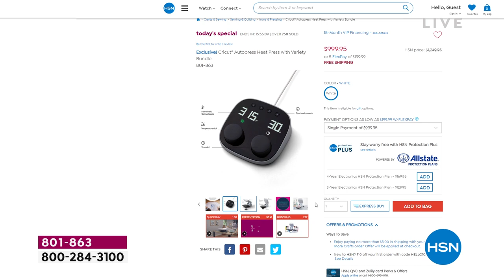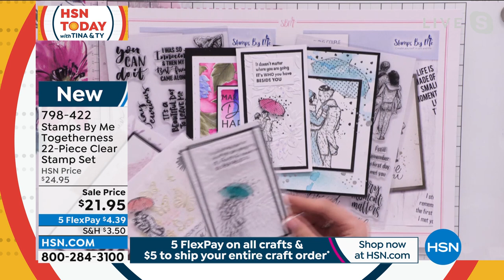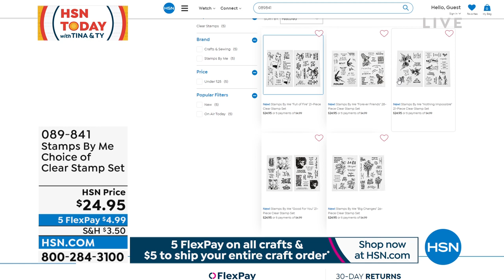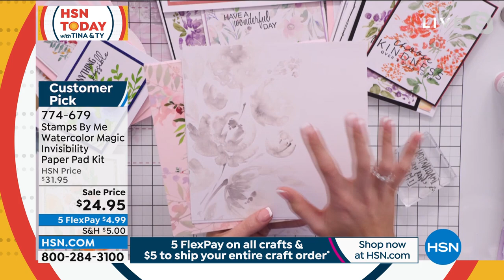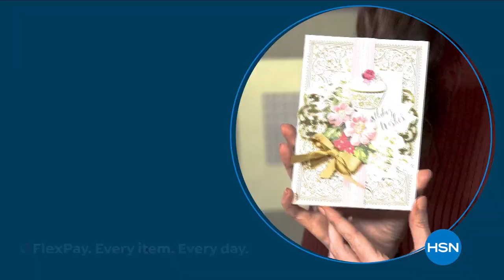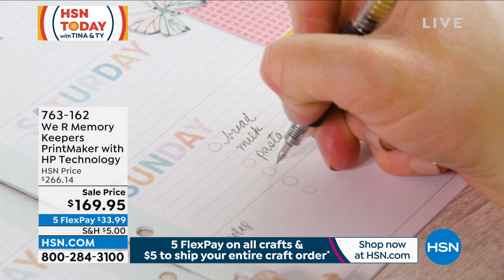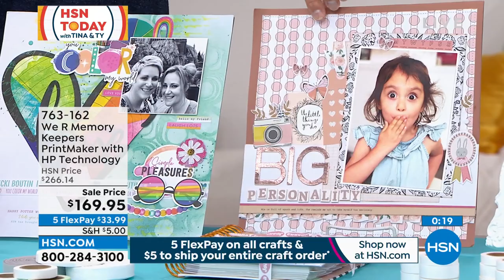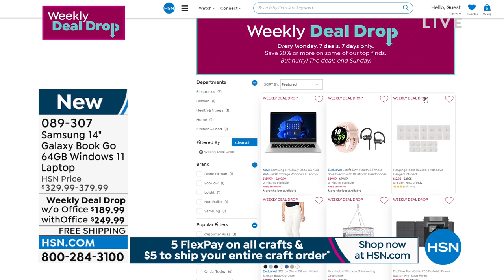HSN | HSN Today with Tina & Ty - Craft Edition 05.03.2022 - 08 AM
Get crafty while you enjoy your morning coffee and kickoff your shopping day with Tina & Ty.